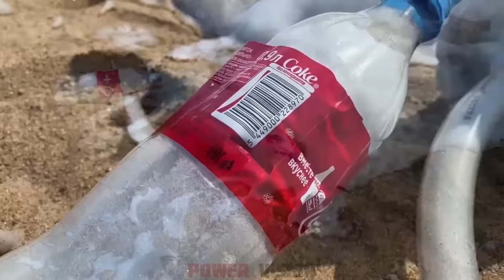Experiment: Coca-Cola and Mentos vs Giant Bottle with Balloons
In this video I will make experiment with Mentos, Coca-Cola and Balloon!